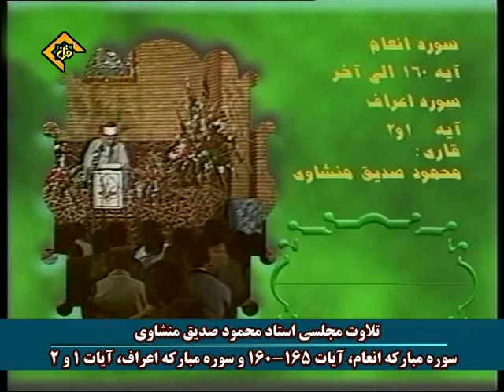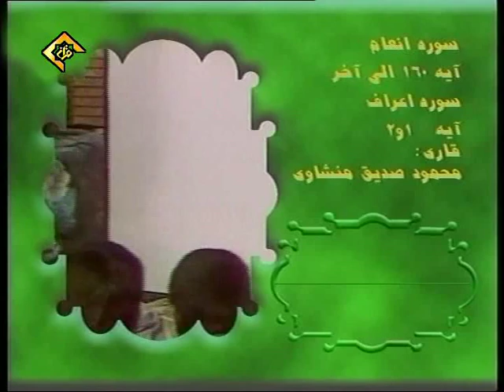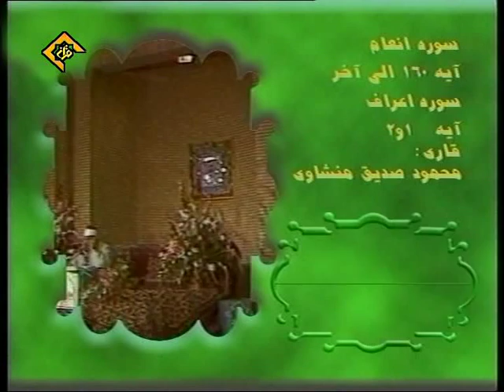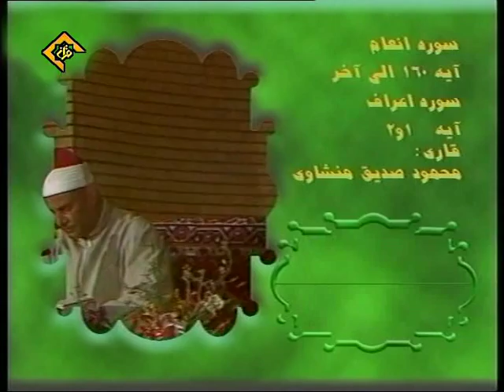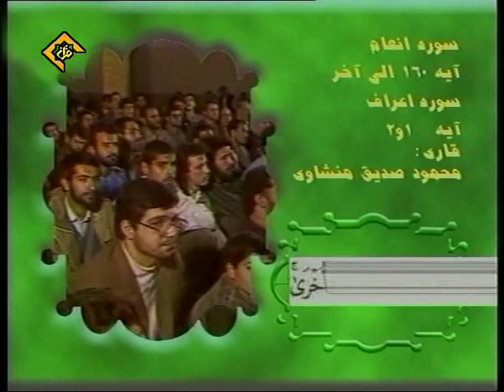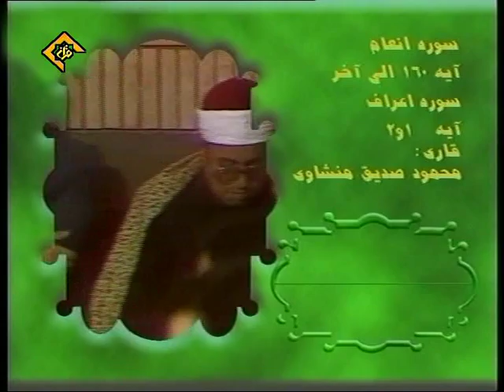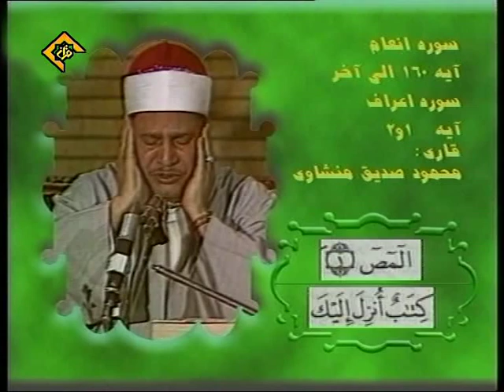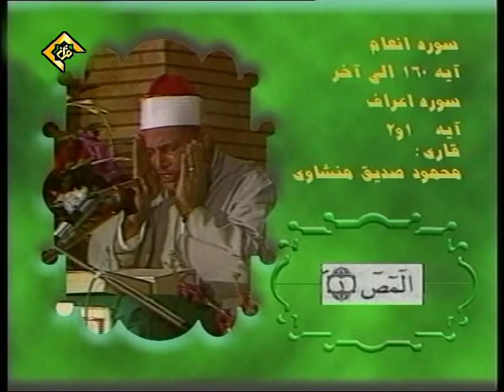الشيخ محمود المنشاوي - سورة الأنعام, الأعراف_Mahmood Minshawi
الشيخ محمود المنشاوي - سورة الأنعام, الأعراف